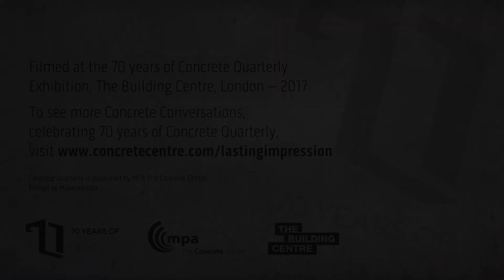Concrete Conversations - Lasting Impressions, Frank Weare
70 years of Concrete Quarterly
Favorite project: Unite Dhabitation, Mareilles
Architect: Le Corbusier
CQ issue 17, 1953